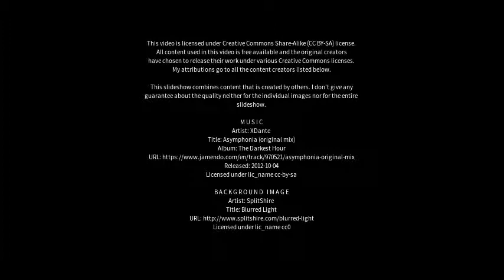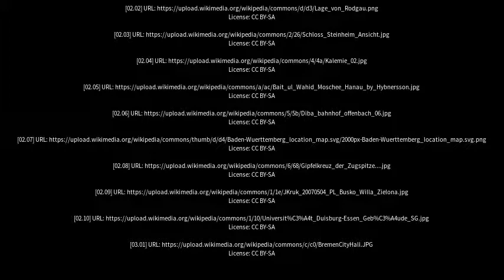Best places to visit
Best places to visit - Steinheim (Germany) Best places to visit - Slideshows from all over the world - City trips, nature pictures, etc.